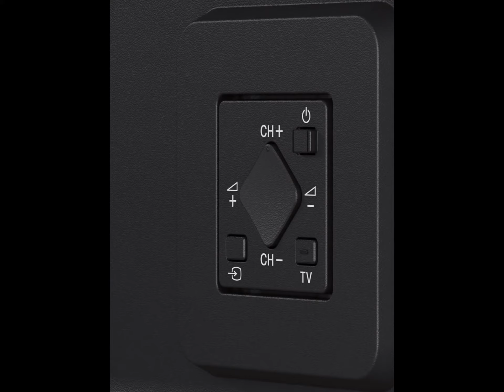Sony XBR55X810C 55 Inch 4K Ultra HD 120Hz Smart LED TV 2015 Model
Sony XBR55X810C 55-Inch 4K Ultra HD Smart LED TV (2015 Model)
$1,098.00